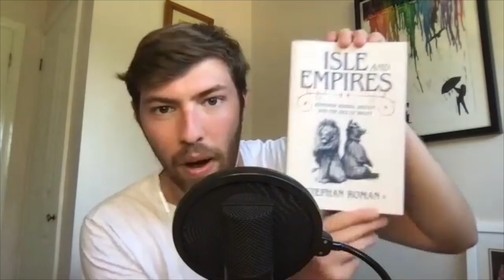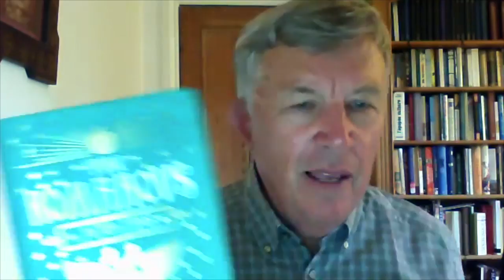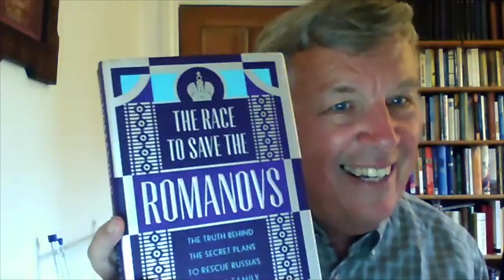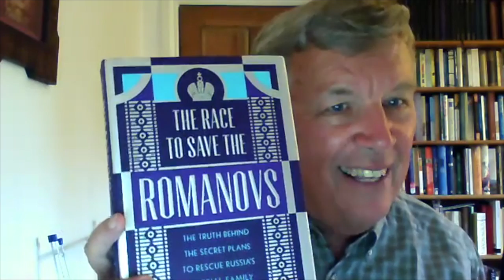Interview with Isle and Empires Author Stephan Roman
Today we welcome 'Isle and Empires: Romanov Russia, Britain and the Isle of Wight' author Stephan Roman to the History with Jackson Podcast. Today in the podcast we explore the relationship between the two royal families and nation whilst also dropping in and looking at the history of the Isle of Wight.

To keep up to date with Stephan Roman on Goodreads head

Head to @IsleandEmpires on Facebook and Instagram to keep up to date with Stephan and his book

To read Simon Sebag-Montefiore's 'The Romanovs' head

To read Helen Rappaport's 'The Race to Save the Romanovs' head

To Read Orlando Figes' 'A People's Tragedy' head

To read Ivan Turgenev's 'Fathers and Sons' head